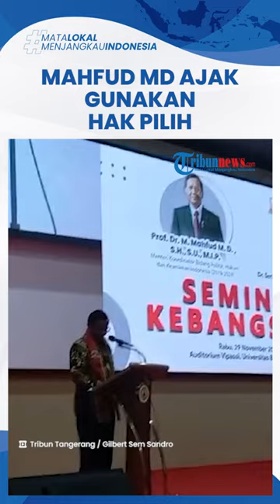Ogah Disebut Kampanye, Mahfud MD Isi Seminar Dialog Kebangsaan, Ajak Warga Tangerang Pakai Hak Pilih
Laporan wartawan Tribun Tangerang, Gilbert Sem Sandro
TRIBUN-VIDEO.COM -Menteri Koordinator Bidang Politik, Hukum dan Keamanan (Menkopolhukam) RI Profesor Mahfud MD menghadiri seminar kebangsaan Universitas Buddhi Dharma, Karawaci, Kota Tangerang.

Kuliah umum yang diikuti ribuan mahasiswa itu juga dihadiri anggota Komisi X DPR Fraksi PDI Perjuangan (PDIP), Rano Karno.

Mahfud menegaskan, kedatangannya ke Tangerang itu bukan untuk melakukan rangkaian kampanye.

Namun untuk menyampaikan ideologi kebangsaan, penegakan hukum, hingga pemberantasan kasus korupsi di hadapan mahasiswa.(*)